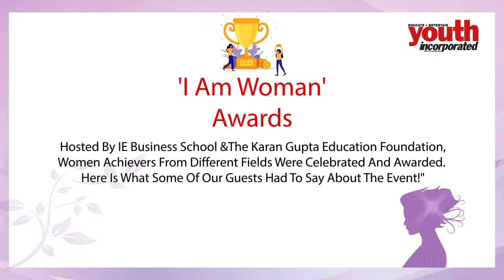Kisha Gupta - I Am Woman Awards 2019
Besides being the Head of the Global Academic Relations at Infosys Ltd, Kisha is also a board member of National Advisory board at AIESEC India.